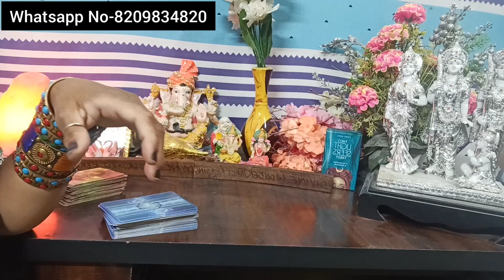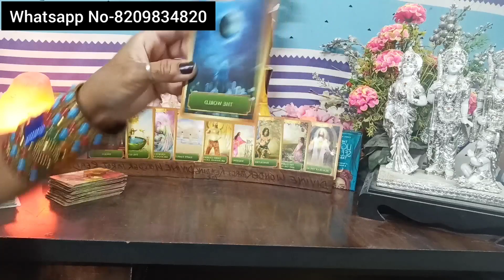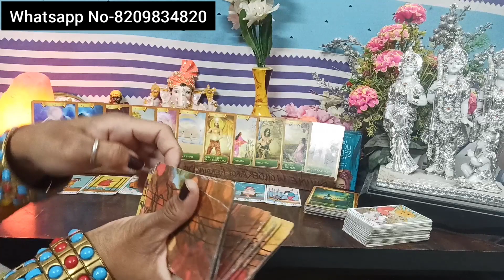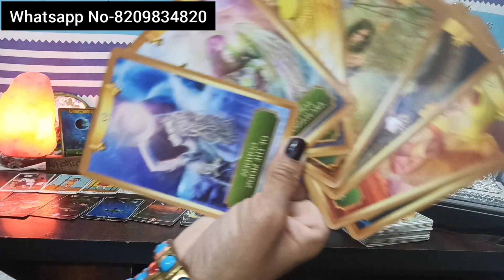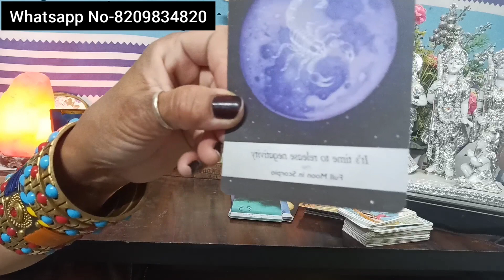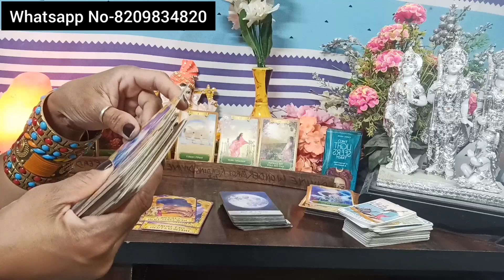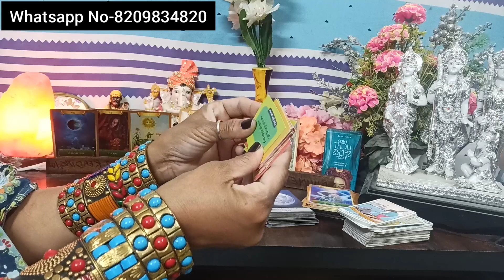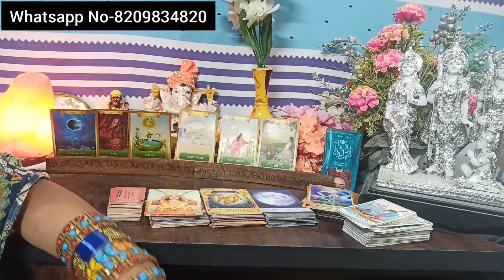THIRD PARTY KI KAALE JAADU KI SIDHIYAN AAPKE PERSON PAR AAKHIR KYA ASAR KAR RAHI HAIN...